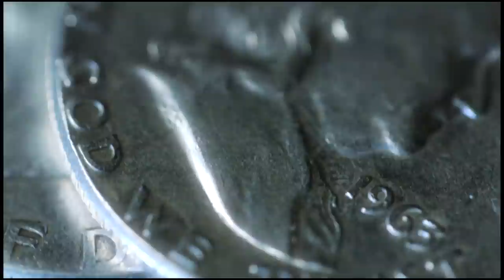A Con Man's Deadly Revenge | American Greed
Joseph Romano and his brothers run a massive $40 million rare coin con. That is, until they're caught. Joe is enraged after he receives a stiff sentence and embarks on a grisly revenge plan, hiring a hit man to murder the federal judge and prosecutor who put him away. And it’s all caught on camera.